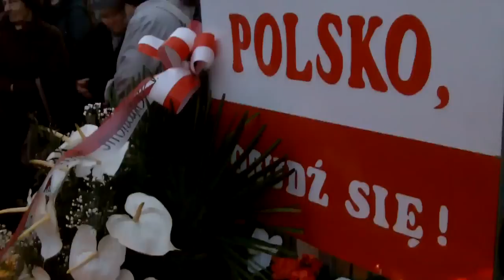Poseł Jarosław Stawiarski na obchodach rocznicy katastrofy smoleńskiej w Kraśniku